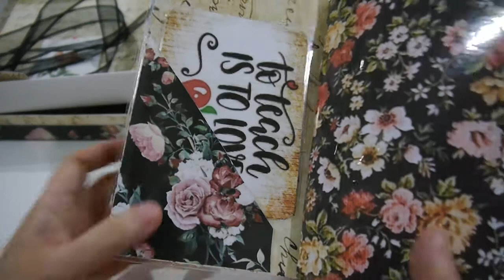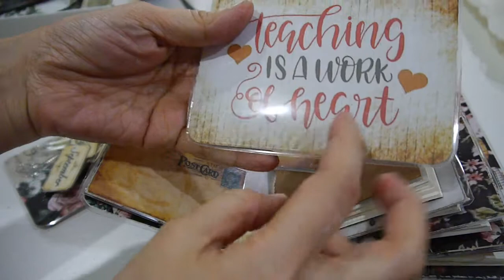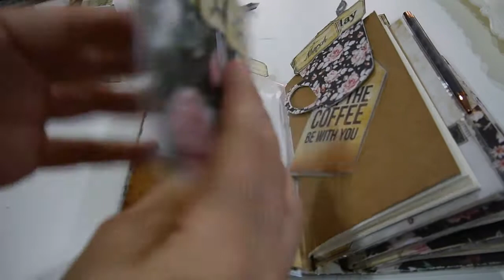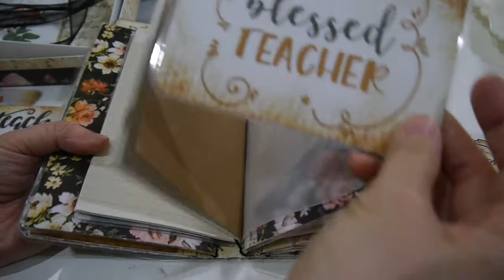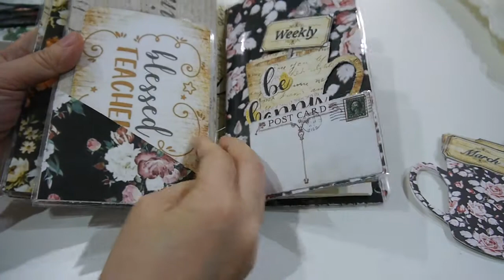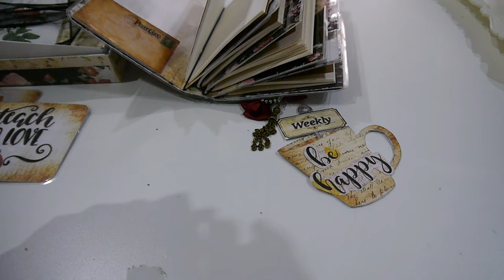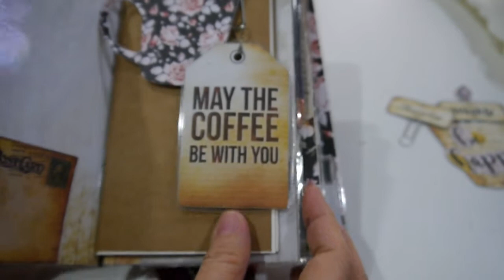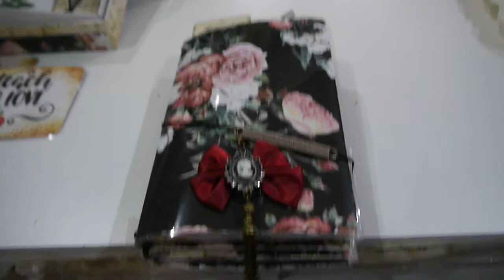(Bona's Tutorial)TN's For Eunice's teacher-2018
Msgardengrove1 Etsy store